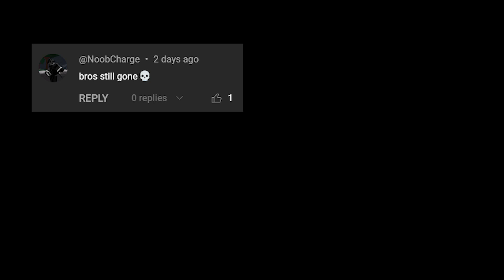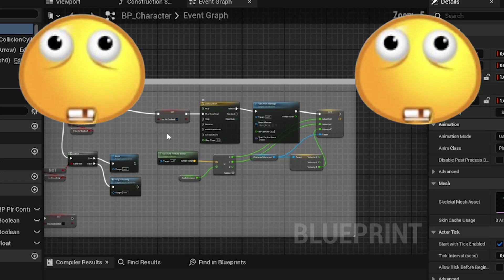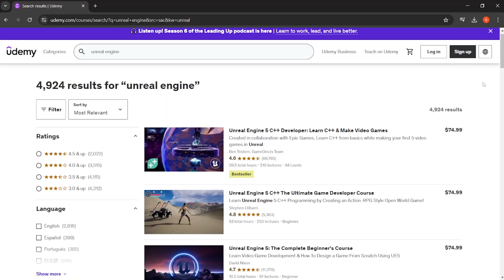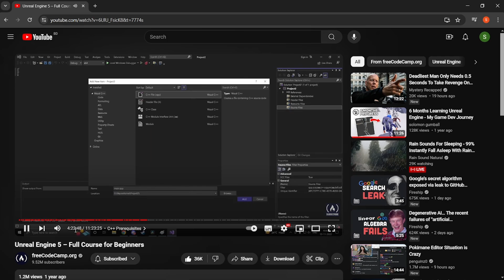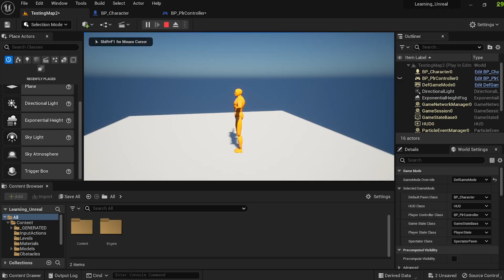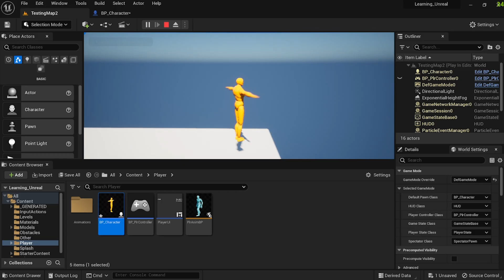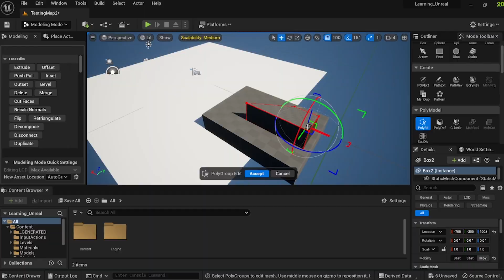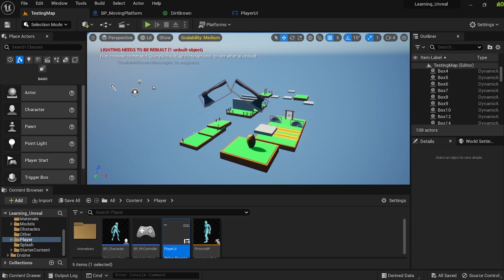Roblox dev tries learning Unreal Engine in 2 WEEKS... | UE5 Devlog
we are so back baby 😎